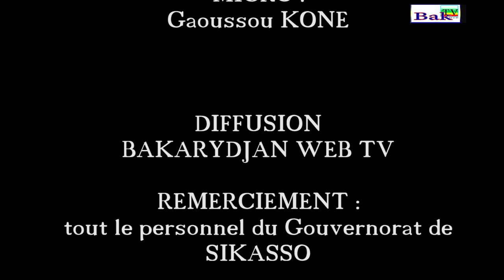PRESTATION DE SERMANT DE MARIE CLAIRE DEMBELE GOUVERNEUR DE LA REGION DE SIKASSO